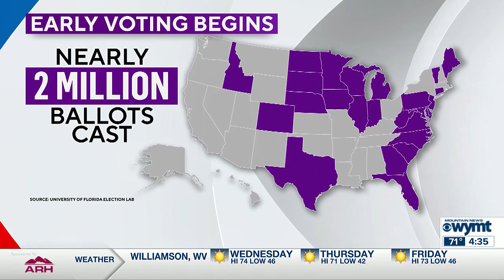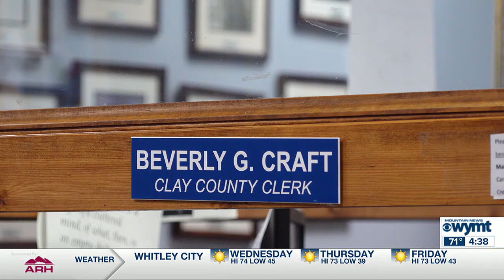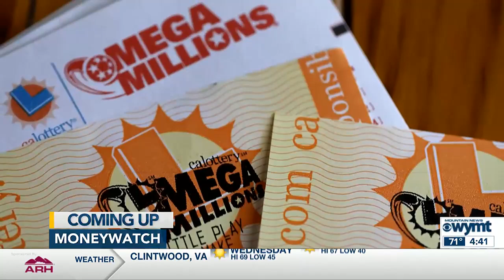WYMT Top Stories at 4:30 p.m. (10/08/2024)